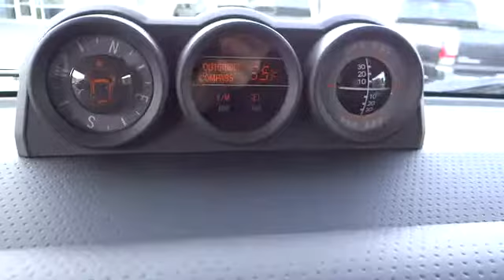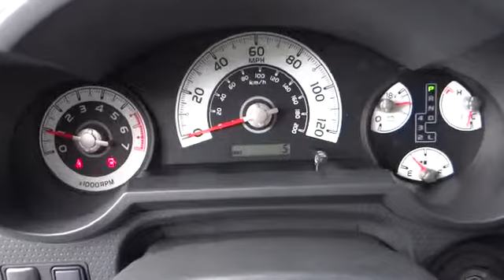2014 Toyota FJ Cruiser Carson City, Reno, Northern Nevada, Dayton, Lake Tahoe, NV 53482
2014 Toyota FJ Cruiser  - Stock#: 53482 - VIN#: JTEBU4BF3EK192849